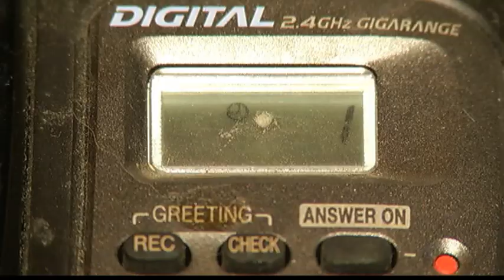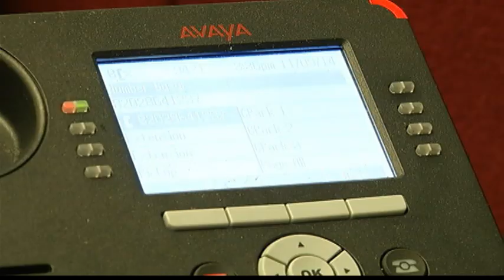Camden family shares story of suspicious phone call, hopes to help others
The IRS says calls like these are fake, because it will never threaten to bring in police.